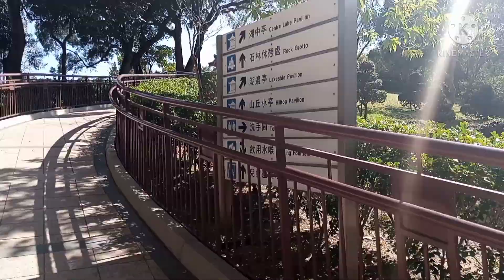FANLING HONG LOK PARK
honglokpark Exploring the beauty of Hong Lok park with the artificial lake